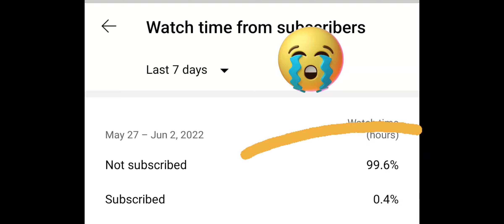washing my tesla car|3D driving class|simple gameplay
3d driving class